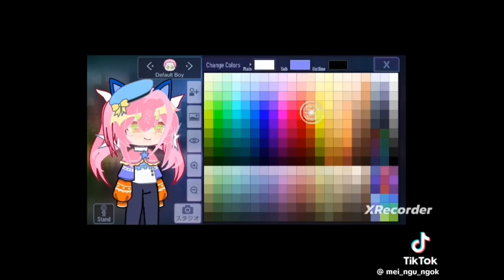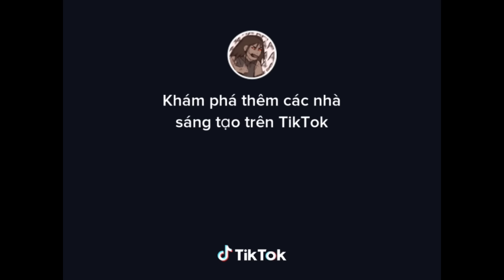tổng hợp gacha của các đại thần